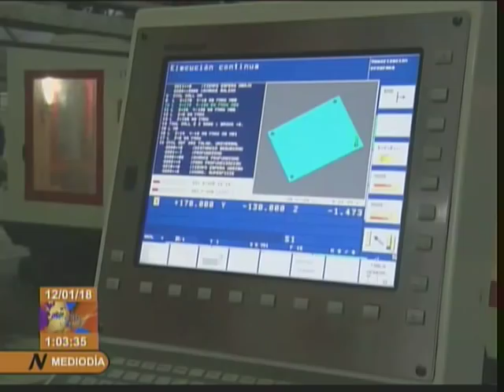Visita Raúl Castro la Empresa Militar Industrial de Camagüey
El General de Ejército Raúl Castro Ruz visitó la Empresa Militar Industrial de Camagüey «Mayor General Ignacio Agramonte», fundada hace casi treinta años por el Comandante en Jefe Fidel Castro Ruz.
En intercambio con directivos de la empresa camagüeyana y de la Unión de Industrias Militares (UIM), previo al recorrido por las instalaciones, Raúl conoció sobre las producciones que se realizan para satisfacer las demandas de la defensa del país y, fundamentalmente, de la economía nacional.
Entre otros temas fue informado sobre los programas que se emprenden para la fabricación, reparación y modernización de máquinas y herramientas; la producción y recuperación de piezas de repuesto; así como la ampliación de capacidades para producir envases y embalajes, temas todos de alta prioridad para Cuba.
Estuvo acompañado por el primer vicepresidente de los Consejos de Estado y de Ministros, Miguel Díaz-Canel Bermúdez; el titular de Economía y Planificación, Ricardo Cabrisas Ruiz; los generales de cuerpo de ejército, Leopoldo Cintra Frías y Álvaro López Miera, ministro y viceministro primero jefe del Estado Mayor General de las FAR, respectivamente; el ministro del Interior, vicealmirante Julio César Gandarilla Bermejo; y el primer secretario del Partido en Camagüey, Jorge Luis Tapia Fonseca.